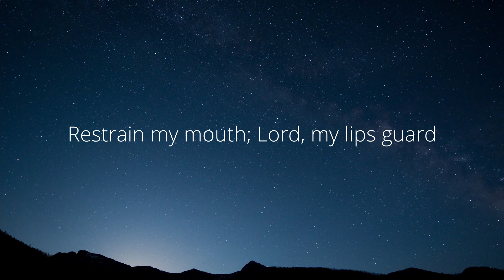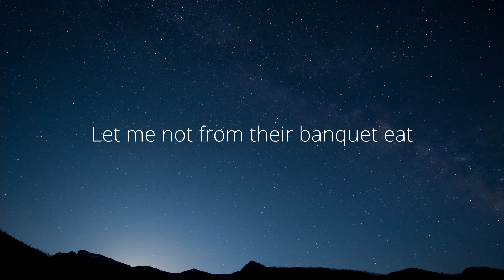I Call You, Lord (Psalm 141:1-4)